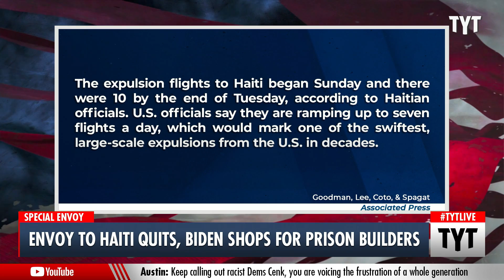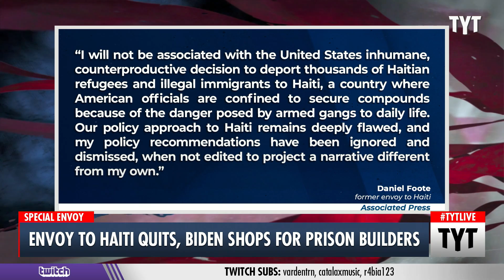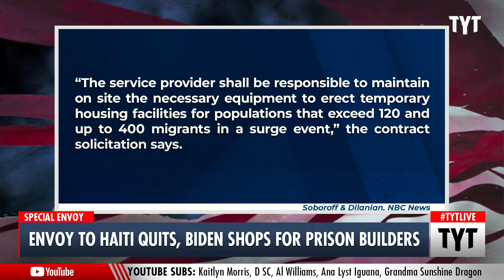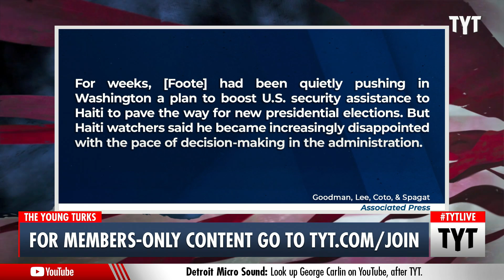Biden's Envoy to Haiti RESIGNS In Protest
The U.S. special envoy to Haiti, Daniel Foote, has resigned over the "inhumane" treatment of Haitian migrants. Ana Kasparian and Cenk Uygur discuss on The Young Turks.

"The Biden administration’s special envoy to Haiti resigned in protest of “inhumane” large-scale expulsions of Haitian migrants to their homeland as it is wracked by civil strife and natural disaster, U.S. officials said Thursday."

210923__TA04Envoy